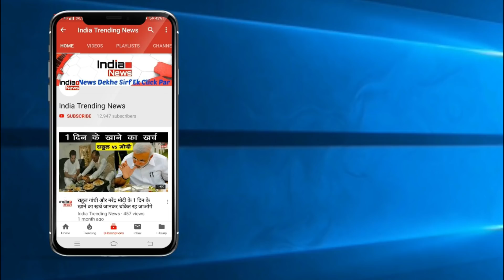Nach Baliye 9 : Karan Deol and Seher Bambba Romantic Dance Performance on Stage !!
India Trending News (ITN) : Karan Deol and Seher Bambba Romantic Dance Performance on Stage.